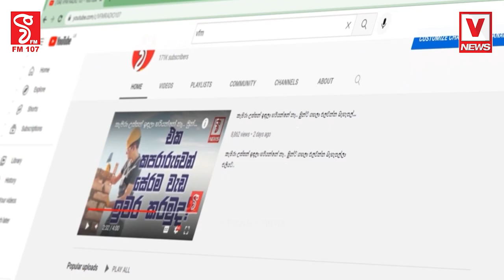ජනාධිපතිතුමනි කෝට් එකට උඩින් සාටකයක් දාගෙන එන්න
නඩුත් හාමුදුරුවන්ගේ බඩුත් හාමුදුරුවන්ගේ
හොරු පරික්ෂා කරන්න ඉන්නේ හොරුමයි
කබරයා තලගොයා කරගෙන ඔය පුටුවේ ඉන්නේ